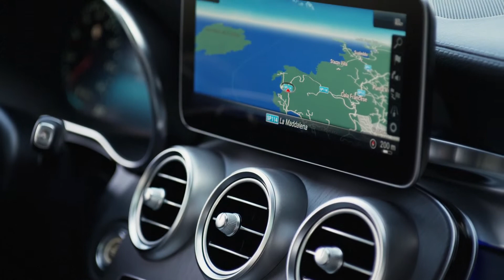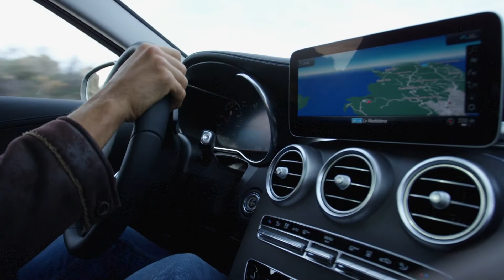2019 Mercedes Benz C-Class Estate/T-Modell | Interior,Exterior Design & Driving Impressions.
With four body variants, three output levels and two drive types, the C-Class is the most versatile and most successful model series from Mercedes-AMG.  Extensive measures now make the entry-level models, the C 43 4MATIC Saloon (combined fuel consumption: 9.1 l/100 km combined CO2 emissions: 209 g/km[1]) and Estate (combined fuel consumption: 9.4 l/100 km combined CO2 emissions: 214 g/km1) even more attractive. The AMG radiator grille in a twin-louvre design, the powerfully sculpted front apron and the new rear apron with round twin tailpipe trim elements visibly enhance the new C 43 models and give them an even more distinct positioning. The interior benefits from an optional fully digital cockpit with unmistakable AMG displays and the new generation of AMG steering wheels. The 3.0-litre V6 biturbo engine now delivers 287 kW (390 hp). Together with the AMG SPEEDSHIFT TCT 9G transmission and rear-biased AMG Performance 4MATIC all-wheel drive, the engine combines agile driving dynamics with comfort on long journeys.